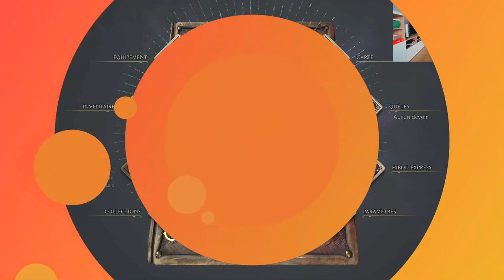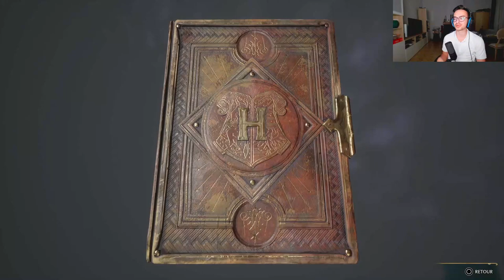L'arnaqueur de Poudlard #5 | Stream du 19/07/2023